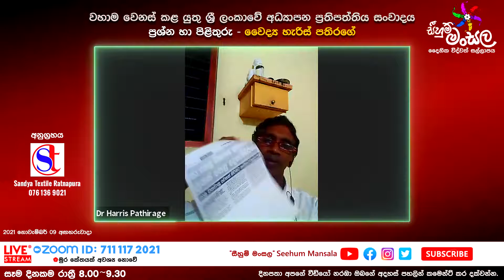සීහුම් මංසල 9 - වහාම වෙනස් කළ යුතු ශ‍්‍රී ලංකාවේ අධ්‍යාපන ප‍්‍රතිපත්තිය - 2 - වෛද්‍ය හැරිස් පතිරගේ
දිනපතා අපගේ වීඩියෝ නරඹා ඔබගේ අදහස් Comment කරන්න.
අන් අයටද දැන ගැනීම සදහා Share කරන්න.

ජනක ප්‍රියන්ත දයාරත්න
(සිවිල් ඉංජිනේරු විශ්ව විද්‍යාල බාහිර කථිකාචාර්ය විද්‍යාත්මක වාස්තු පර්යේෂණ ආයතනයේ ප්‍රධාන පර්යේෂක)

🔴 මූලාශ‍්‍රය දක්වන සාධාරණ භාවිතය සඳහා කිසිදු හිමිකමක් ඇවිරී නැත෴

සීහුම්මංසල seehummansala zoommeeting ශ්‍රීලංකාව#srilanka
අධ්‍යාපනය#adyapanaya#education#දැනුම#danuma#knowledge